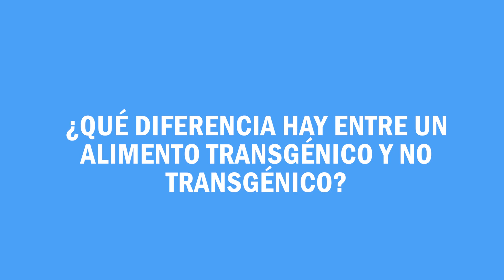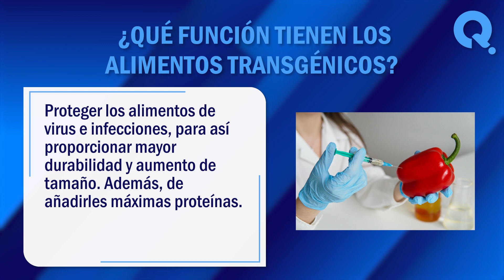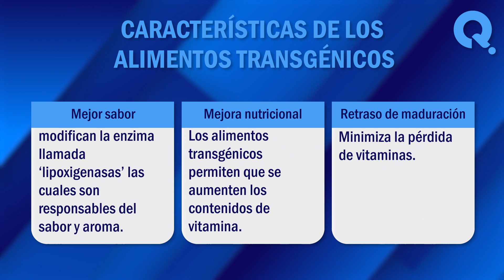🙏 ¿Qué son los Alimentos Transgénicos? - Modificación de Alimentos Mediante Genética 🙏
¿Qué son los alimentos transgénicos? Los alimentos también han ido evolucionando a lo largo del tiempo. En este vídeo, exploraremos juntos algunos de los significados más comunes de este termino. ¡No te lo pierdas!